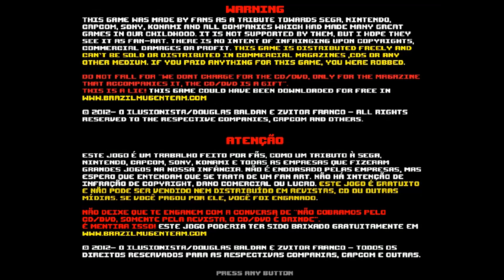Battle Stormer Classics Version 2.0 MUGEN Playthrough with Brad Fang (1080p/60fps)